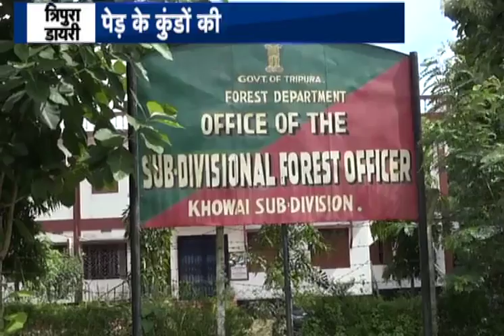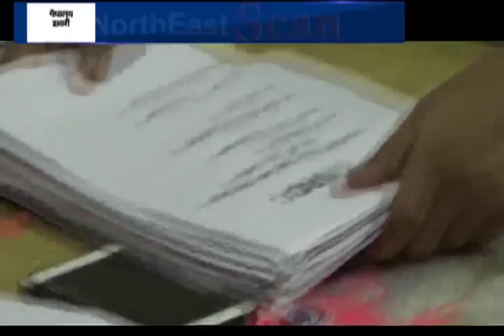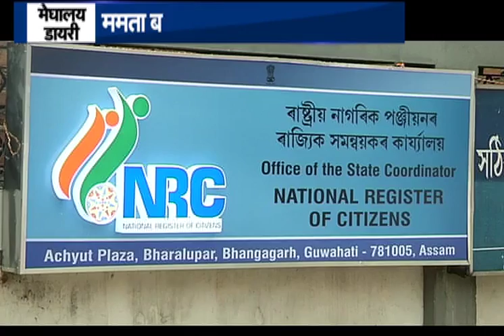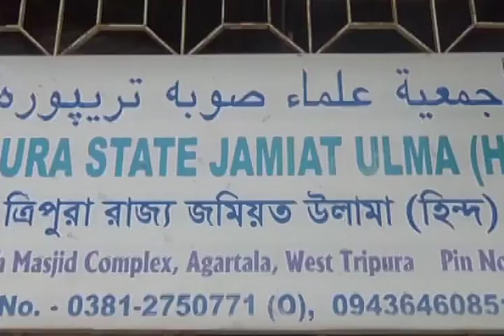North East Scan | 06.08.2018 P-1